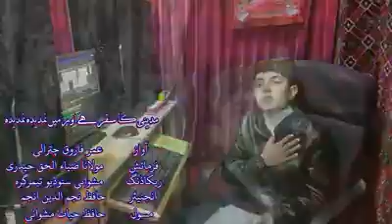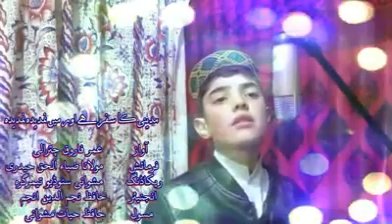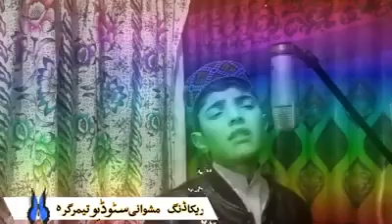Madie ka safar (by Umar farooq)